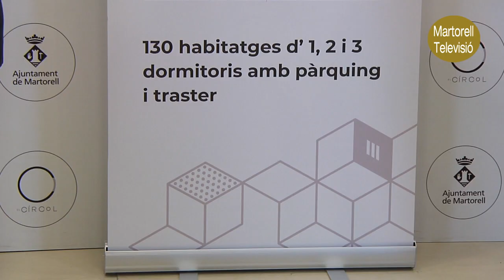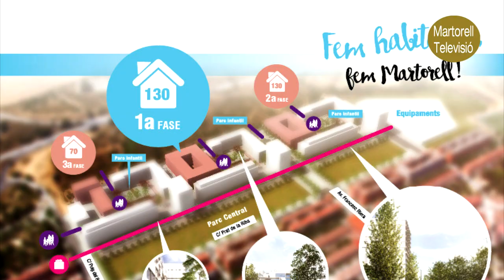290321 Presentat el projecte de La Sínia, el nou barri de Martorell